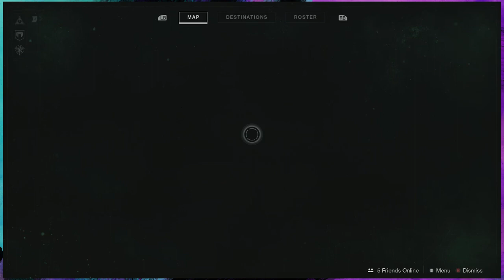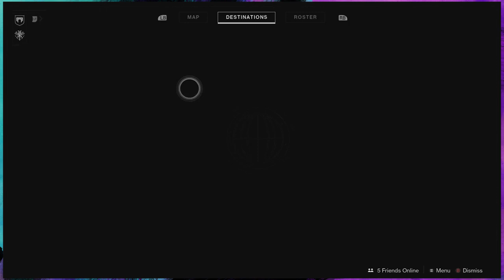Destiny 2 #12: GIVE US THE SHARD!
We need it, we want it, we're gonna have it!
Gimme MY POWAH!!